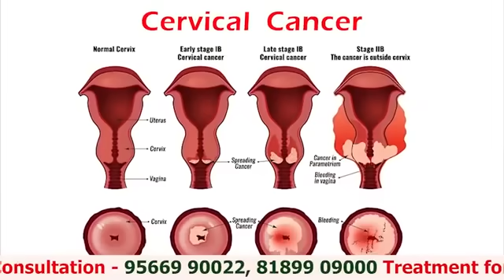DANGER OF WHITE DISCHARGE CURE IN FOOD CHART! | DR SHARMIKA THARUN | CONSULT 9566990022